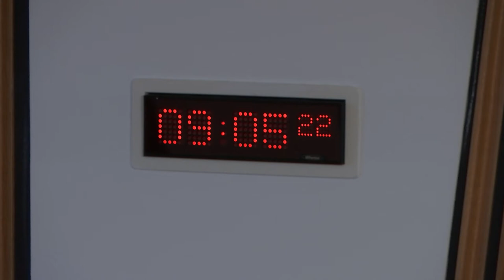Culture, Tourism, Europe and External Relations Committee (First Meeting) - 10 May 2018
1. Scotland's Screen Sector: The Committee will take evidence from-
Rick Instrell, Communications Manager, Association for Media Education in Scotland (AMES);
Seetha Kumar, Chief Executive, Creative Skillset;
Graham Fitzpatrick, Creative Development Officer, Screen Education Edinburgh;
Alison Goring, Scotland Head, National Film and Television School (NFTS);
Linda Fraser, BECTU Vision and Drama Training Programme, Hit the Ground Running.

2. Scotland's Screen Sector (in private): The Committee will consider the evidence heard earlier in the meeting.